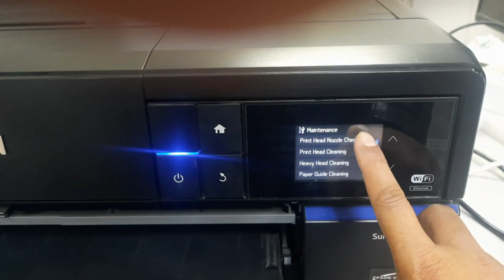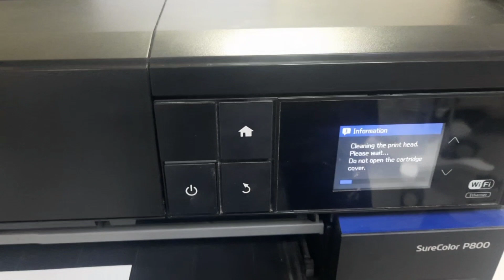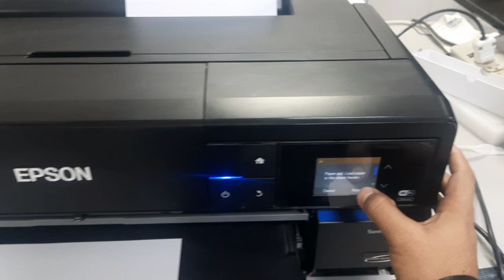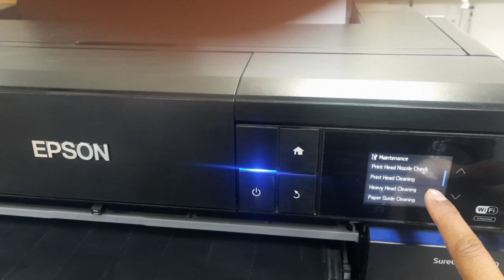Epson Altra SureColor P800 Blank page Printing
Epson SureColor P800
Solution of Blank Page Printing in Epson SureColor P800 Model Inkjet Printer